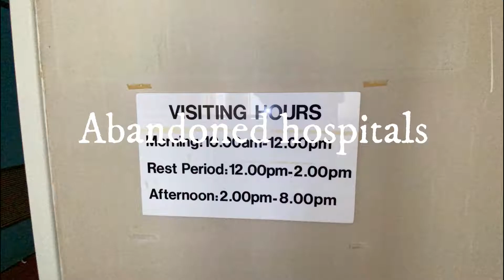Cozy Period Home Waiting for the Wrecking ball Western Australia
New / Sad Period home ready and waiting to be demolished.  In fact has been demolished now. This is actually next a previous home we videoed.